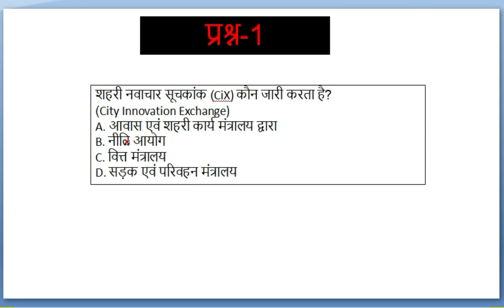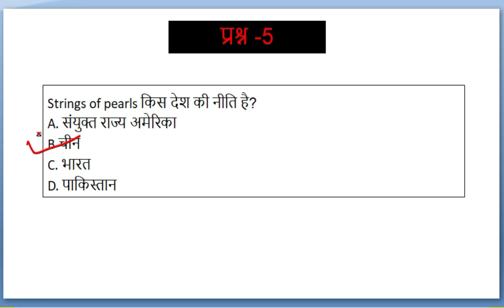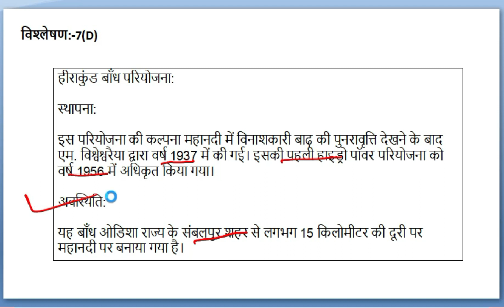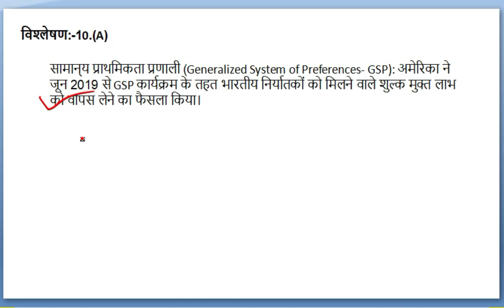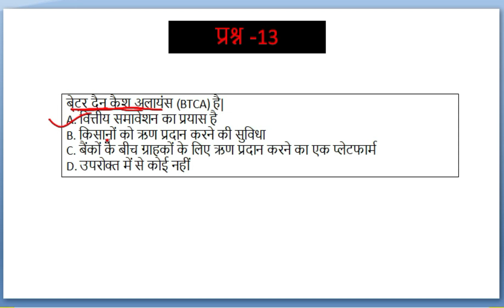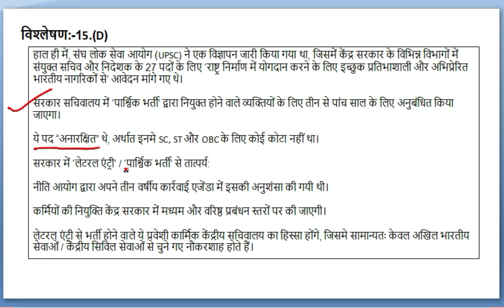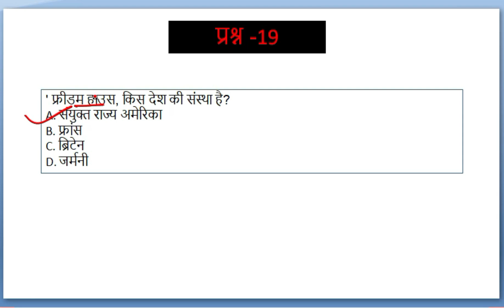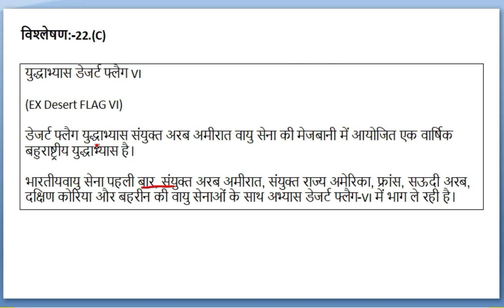WEEKLY CURRENT AFFAIRS FOR UPSC,UPPCS,BPSC,MPPCS,OTHERS EXAM